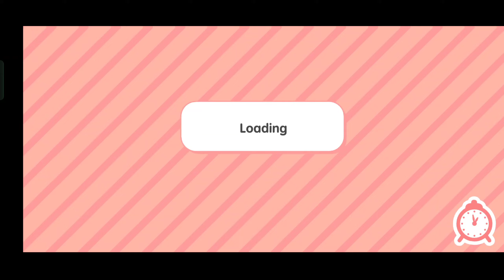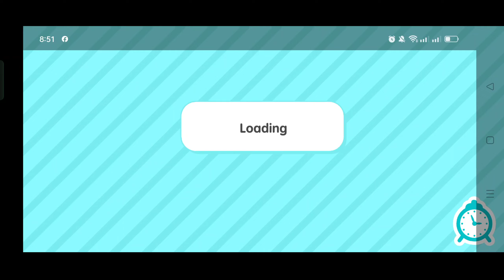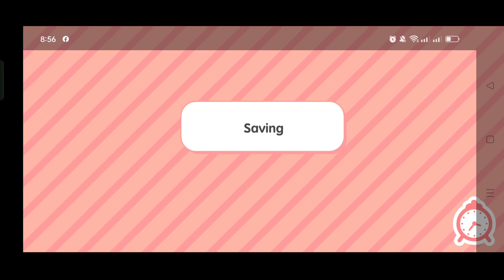APRIL CODES! TOCA BOCA UNLOCK ALL HOUSE - TOCA LIFE WORLD